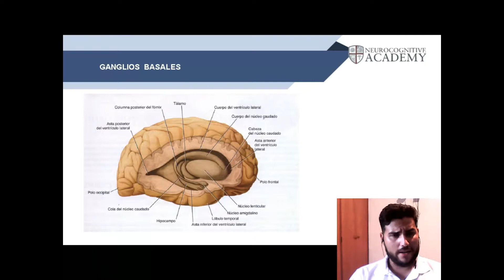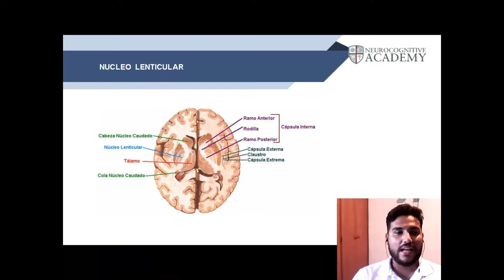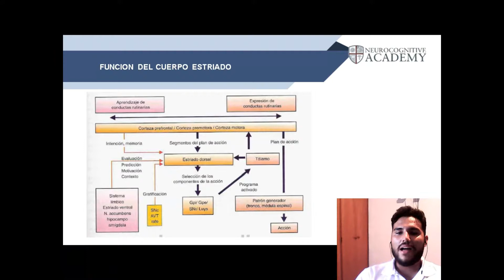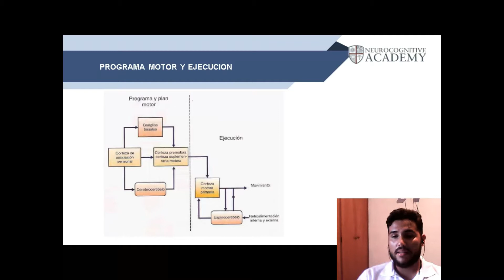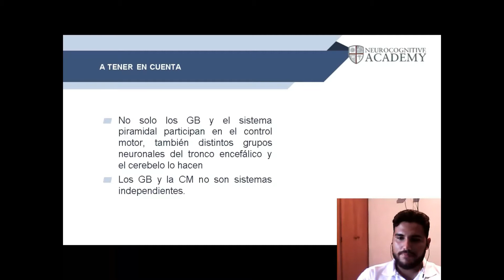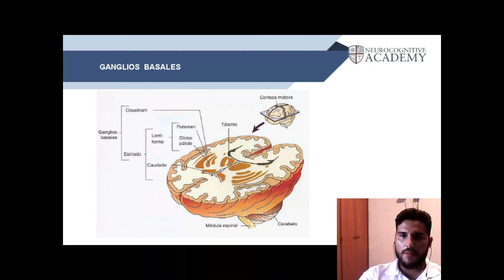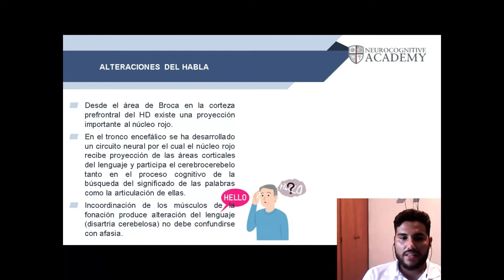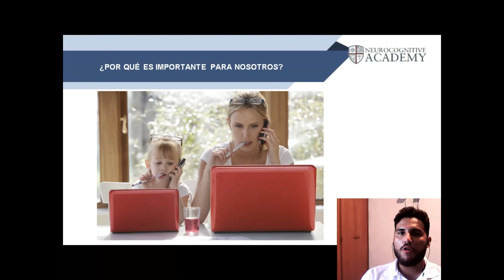Neuroanatomía: Núcleo lenticular